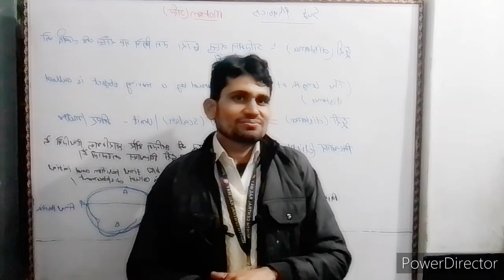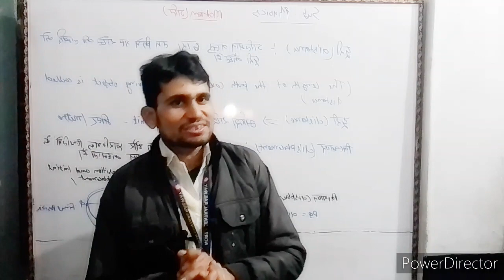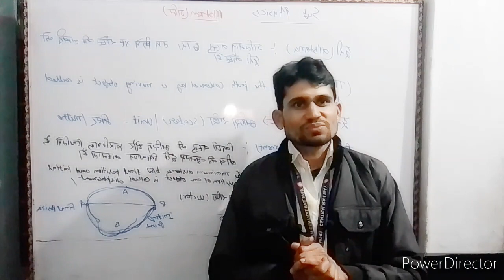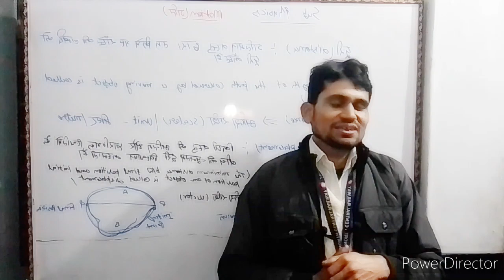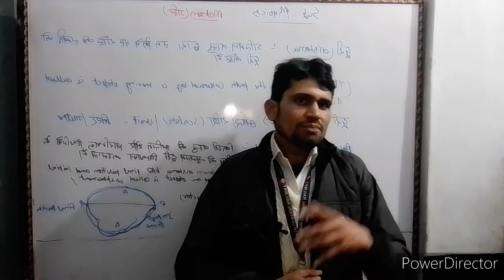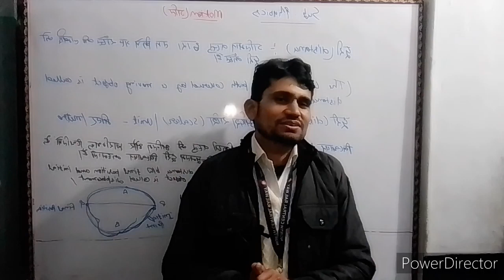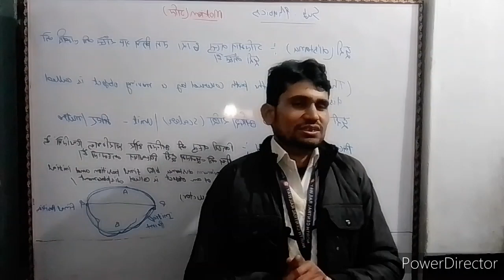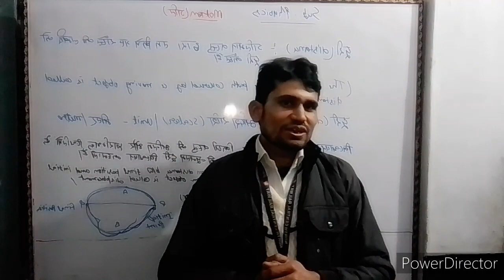जब मैं alp and technician का exam देने गया था/Railway new vacancy 2024/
In this video you will know all about railway technician such as mai railway technician kaise bana, railway technician ka exam kaise nikale or how to qualify rrb alp and technician exam or railway technician kaise banen.

rrb alp reasoning previous year question paper
rrb alp reasoning questions
rrb alp reasoning question paper